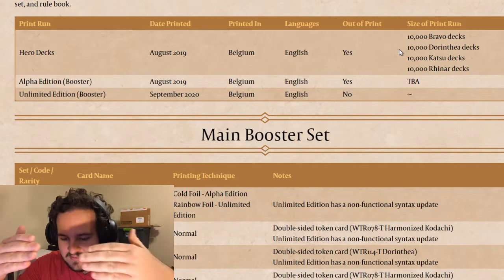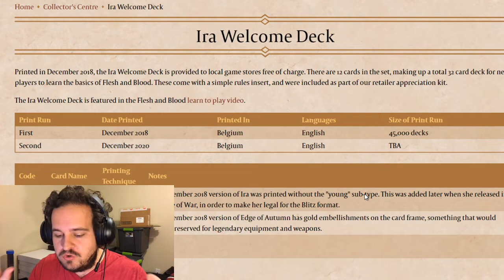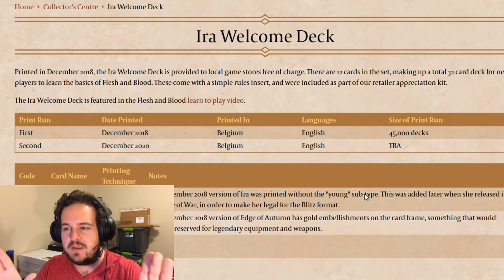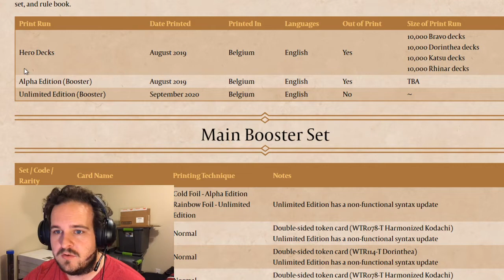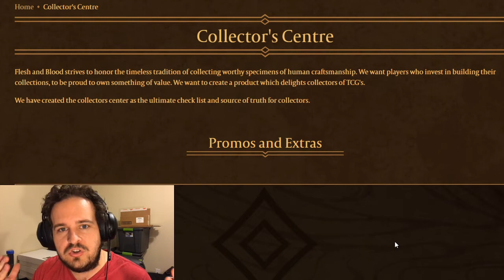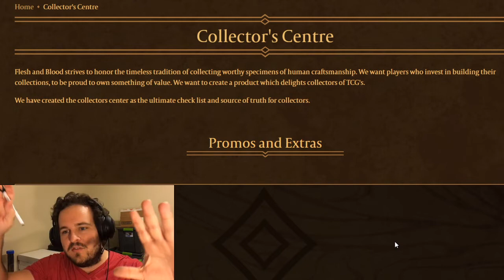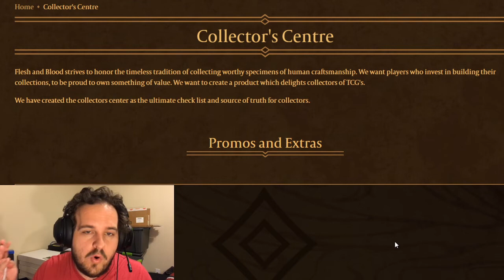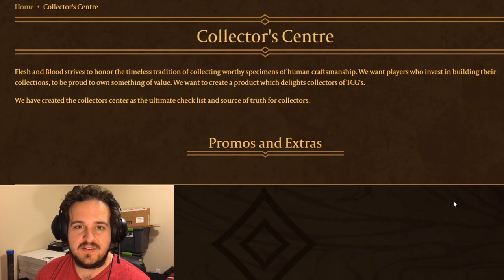Flesh and Blood - News - Collectors Centre 11-3-2020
The information provided on this channel and in this video should not be used for investment purposes.  Seek a licensed financial nerd for financial advice.  I’m just a normal dude in a normal room.